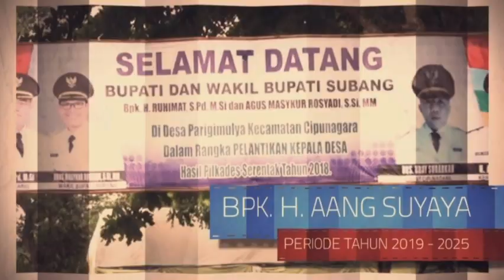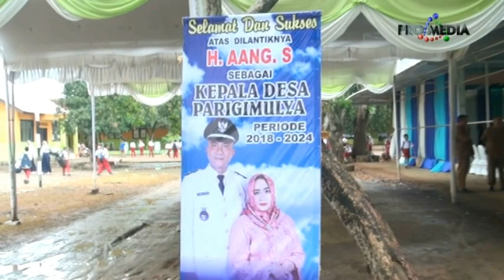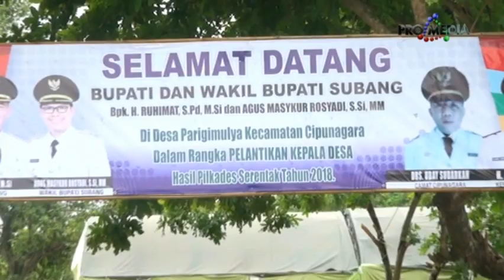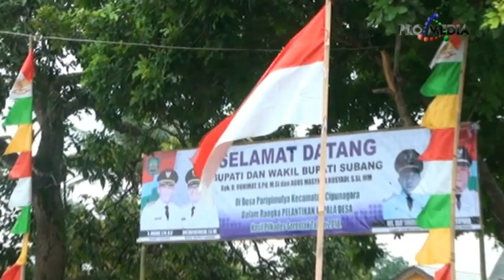PERSIAPAN PELANTIKAN SUMPAH JABATAN KEPALA DESA PARIGIMULYA 22-1-2019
UPACARA PELANTIKAN & SUMPAH JABATAN KEPALA DESA PARIGIMULYA KEC. CIPUNAGARA KAB. SUBANG PERIODE TAHUN 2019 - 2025 | BPK. H. AANG SUYAYA OLEH BUPATI SUBANG BPK. H. RUHIMAT, S.Pd., M.Si. | LOKASI PELAKSANAAN DI GOR FUTSAL DS. PARIGIMULYA - SELASA, 22 JANUARI 2019